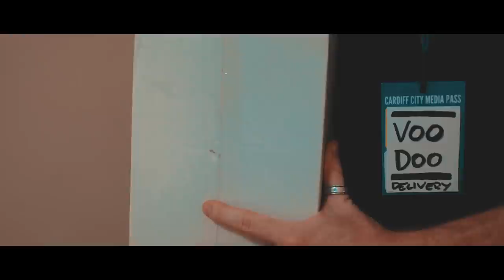We're No Heroes - 'Voodoo' (Official Video)